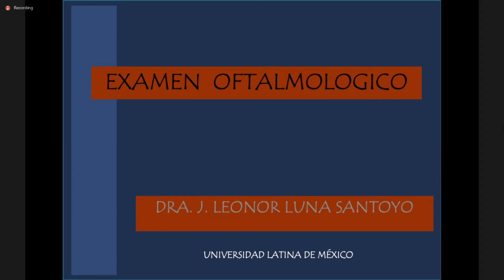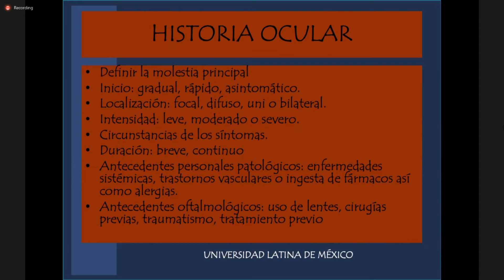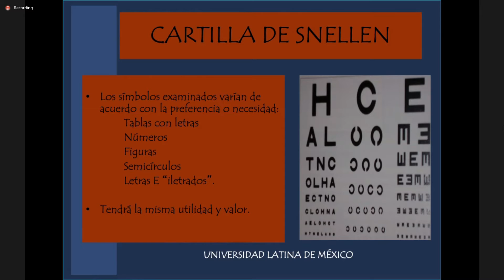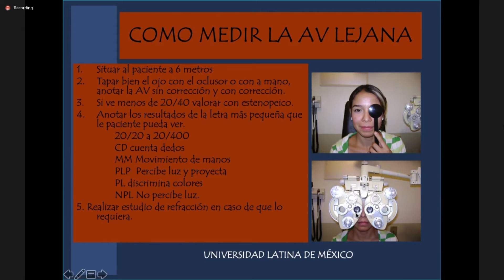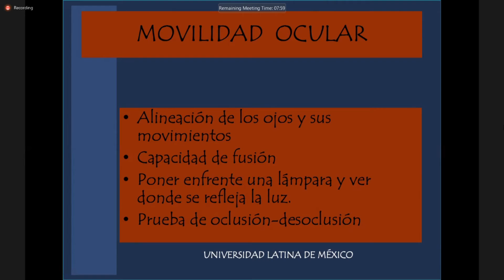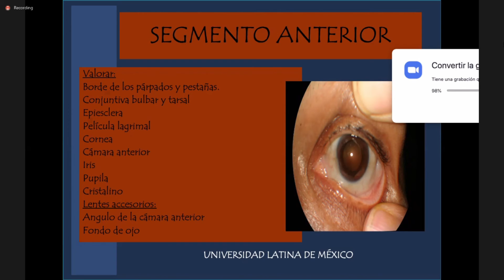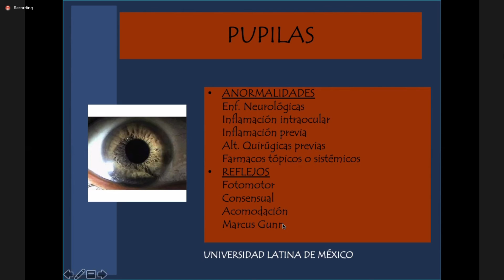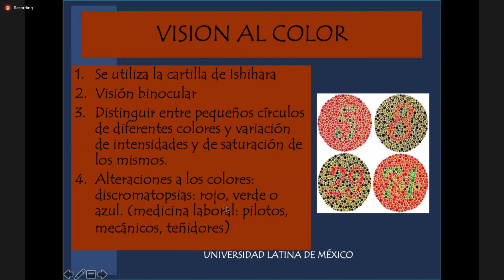Dra. Leonor - Examen Oftalmológico